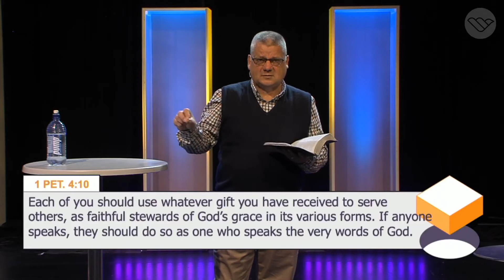Being Shaped to Serve // Find Your Fit pt 4 // Mark Wilkinson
God has shaped us uniquely and purposefully. We find the most soul satisfaction when we serve consistently with how He's shaped us.